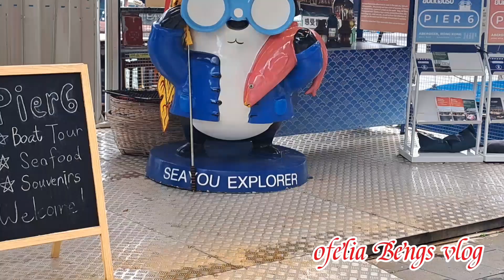ABERDEEN TOURIST SPOT/FERRIES TRANSPORTATION FROM ABERDEEN TO OTHER ISLAND